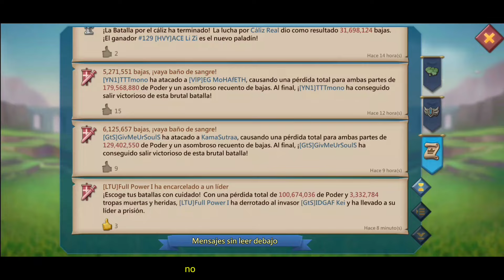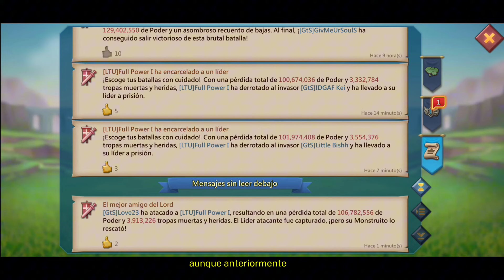Lords Mobile - Mi Rally Trap VS [GtS] (3 rallys sin curar)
Hoy les traigo algunas defensas con mi rally trap Number 1 fueron 3 rallys en la cuales no cure primer rally de full Caballería en la cual el capitán no realizó bien el test de formación después un rally mix no tan fuerte porque le faltó T5 y finalizar un rally de infantería para sorprenderme.